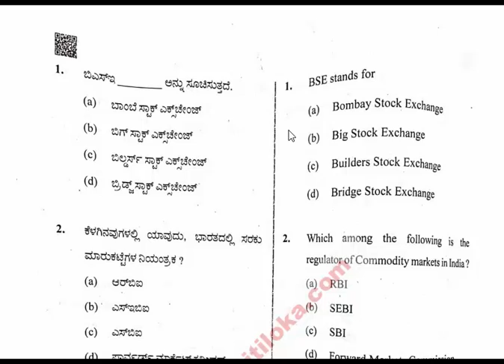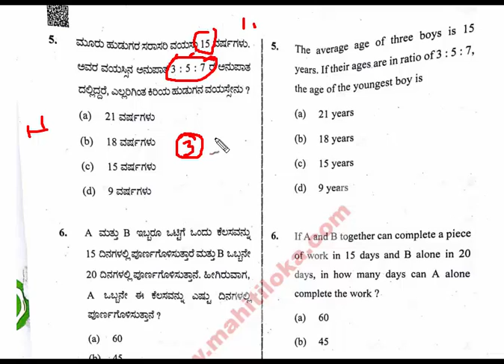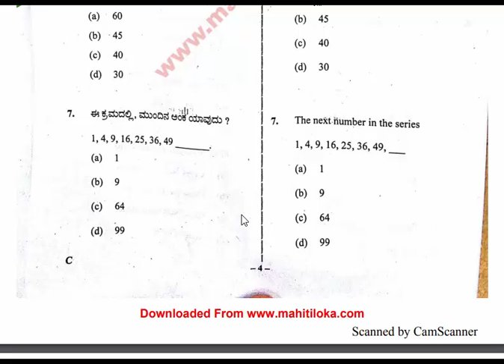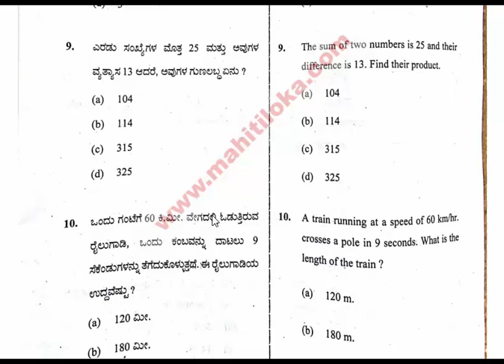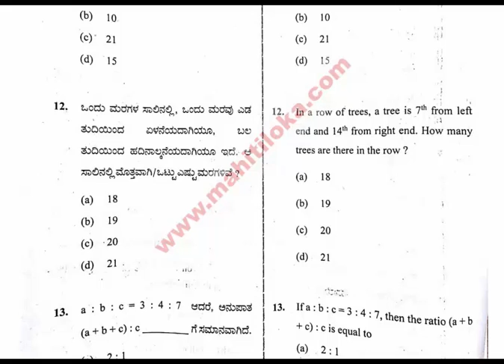DAR 18/10/2020 ||POLICE CONSTABLE|| MENTAL ||ABILITIES SOLUTIONS